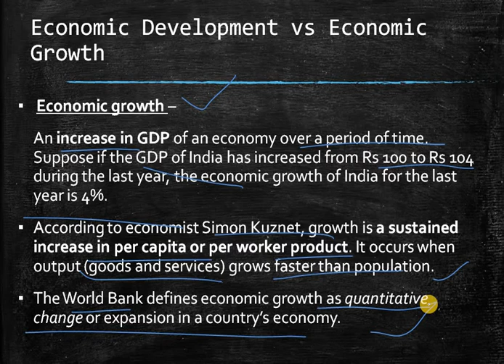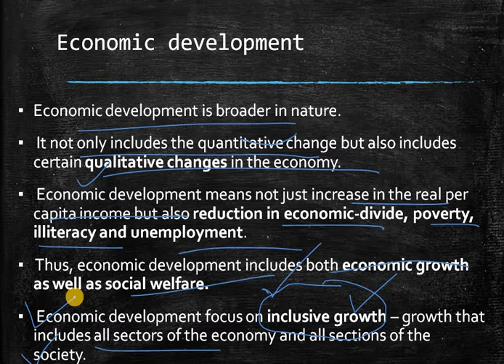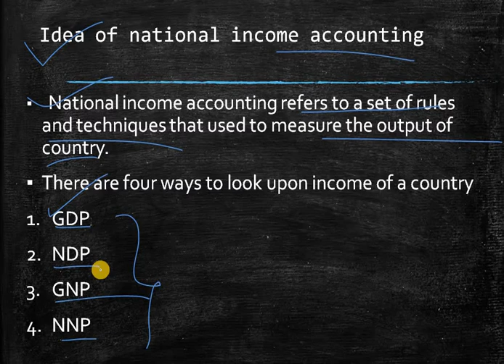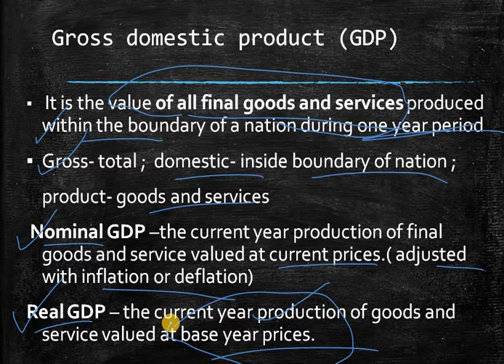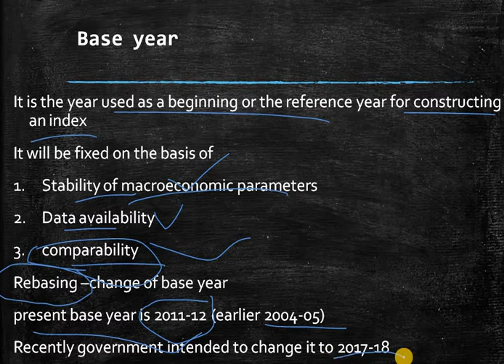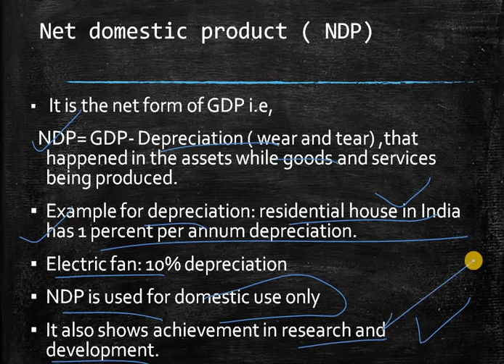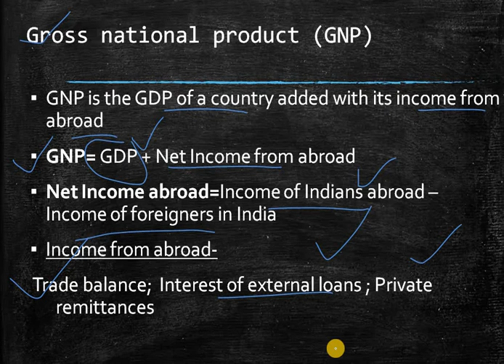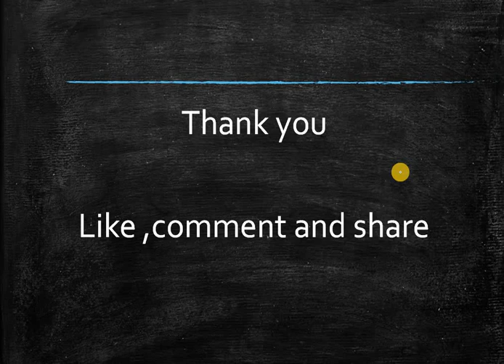Indian Economy ( kannada) for various government exams like IAS, KAS and other state exams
This is a new series on General studies starting with Indian economy ,helpful for IAS,KAS and all other KPSC exams .

presenter: Laxmikanth Reddy Awali

for daily current affairs, quiz, mains answer writing practice (MTI) and much more which are prepared based on various govt exams syllabus.

If u want to get added to our whatsapp group use this invitation link to join or ping to 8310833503
To get enrolled to District minority officer test series( Batch 2)

For best quality Kpsc DMO notes, meticulously prepared according to district minority officer syllabus.